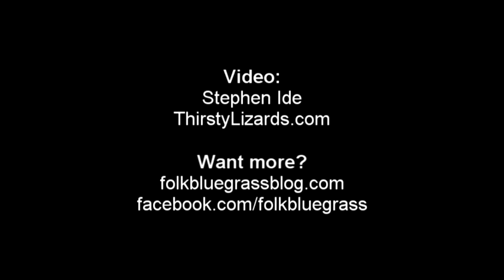Dixie Bee-Liners - Lord Lay Down My Ball & Chain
and become a fan of for more videos, photos and articles about folk, bluegrass and traditional music. The Dixie Bee-Liners perform at the Podunk Bluegrass Festival, East Hartford, Conn. on Friday, Aug. 5, 2011. band members include, from left, Zach Mongan on banjo, Buddy Woodward on mandolin, Brandi Hart on guitar, Sara Needham on fiddle, Sav Sankaran on bass and Ethan Hasler on dobro.